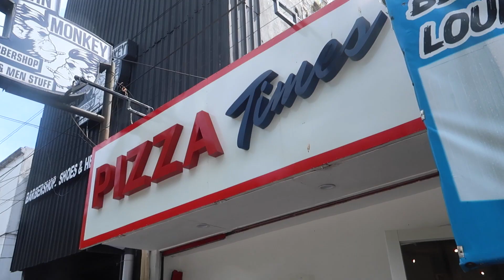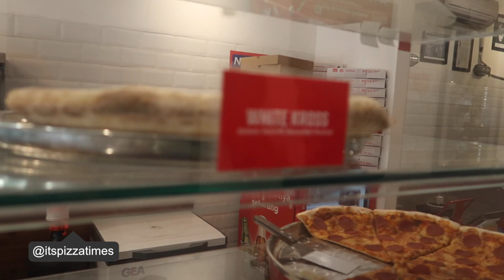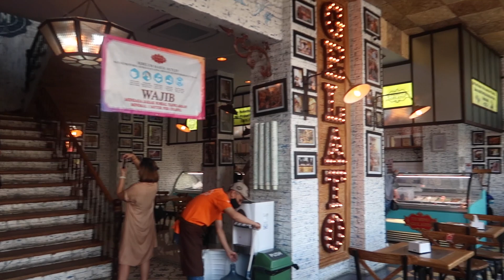VLOG ROAD TRIP BAYI KE JOGJA - Almiranti Fira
❤️ FAQ ❤️
Nationality:
Indonesia
Age:
25
Camera:
Vlog - Canon Powershot G7X Mark II (Compact) / Gopro Hero6 Black (Action) / Gopro Hero8 Black (Action) / DJI Mavic Air (Drone)
Selfie - Fujifilm XA2 Lens 16-50mm/35mm (Mirrorless)
Ootd - Fujifilm XT3 Lens 10-24mm/23mm (Mirrorless)
Editor:
Final Cut Pro X

Line: @almirantifira (pake @)

xoxo,
FIRA